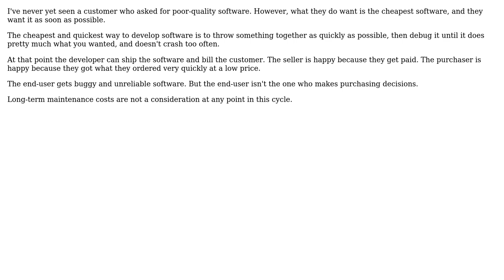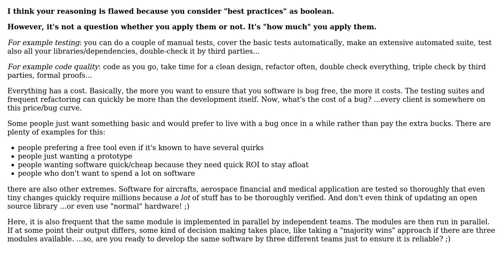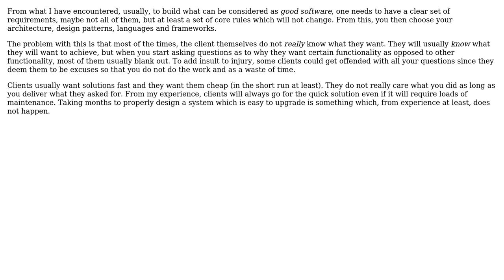Why sacrificing good software engineering practices is typically the first choice for software...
Software Engineering: Why sacrificing good software engineering practices is typically the first choice for software development projects assuming "good enough" quality?

With thanks & praise to God, and with thanks to the many people who have made this project possible! | Content (except music & images) licensed under CC BY-SA | Music | Images & others | With thanks to user Simon B user Senthu Sivasambu user npinti user JeffO user gnat user DmytroL user David user dagnelies and the Stack Exchange Network Trademarks are property of their respective owners. You are responsible for your own actions.